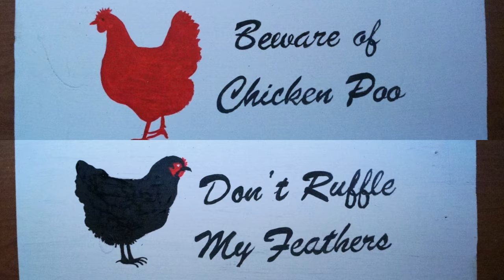End of an Era - We are DONE with Chickens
It has been a good 14 year run but we finally decided to end it all. Yesterday we processed all our chickens. They have become meat for our freezer.